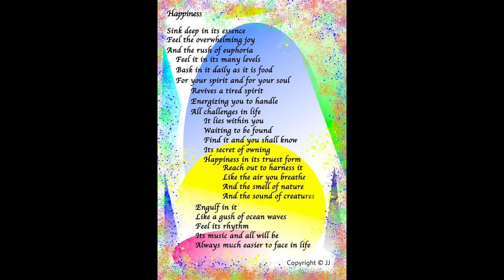No. 8 PPAW Happiness NFT Review